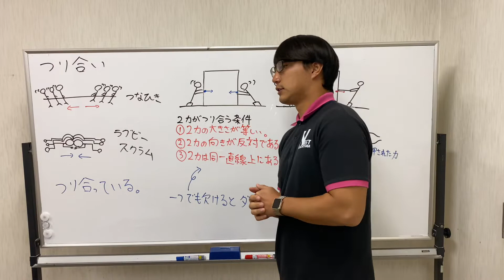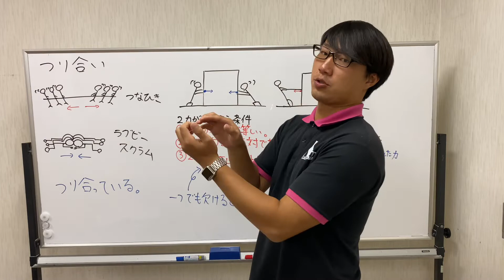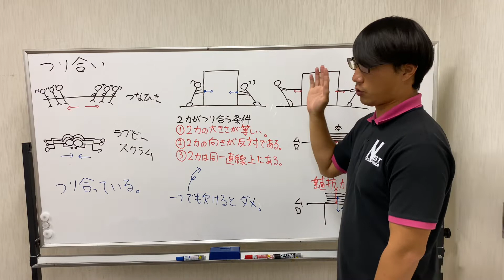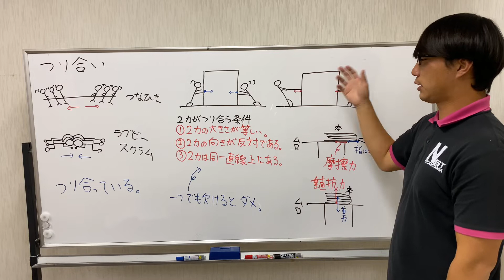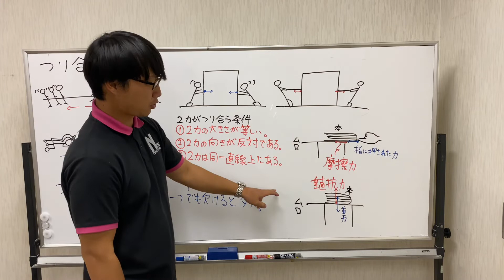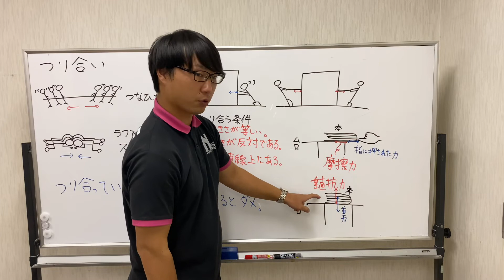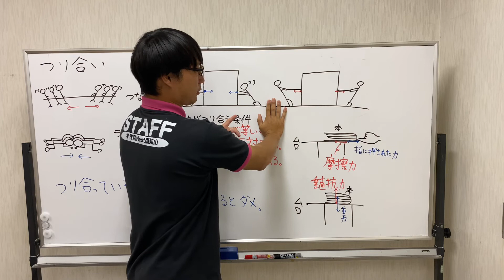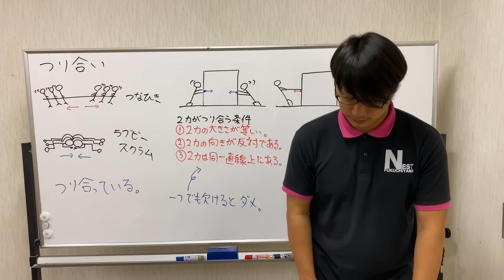[中学１年生 理科]「つり合い」